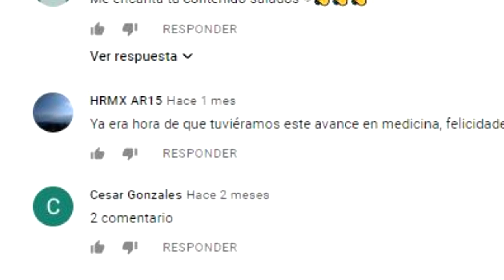EL FAMOSO DODO DE OXFORD PERECIÓ DE ESTA FORMA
LOS MEJORES TOPS, TOPS INTELIGENTES, CURIOSIDADES Y MAS🤯😱🤔

Si te gusto UNIVERSALMENTE te van a encantar nuestros canales